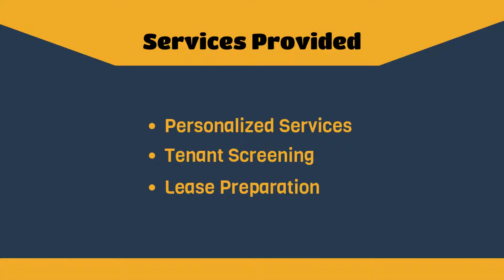Properties Management – Harker Heights, TX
Consult John Reider Properties for complete property management services in Harker Heights, TX. The firm offers services to both residential and commercial properties across the city. The property managers aim at keeping your property spick and span as well as reducing the vacancy cycle of your rental home. The services include on-site consultation, rent collection, property advertizement, tenant screening, etc. For more information about the property management company in Harker Heights,